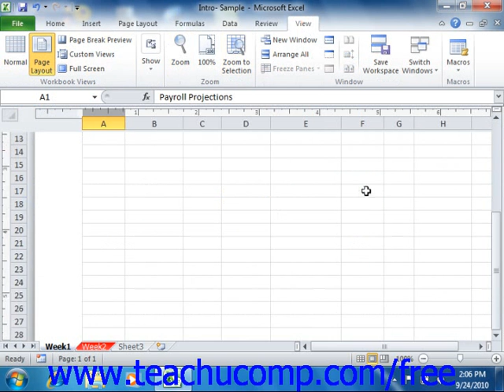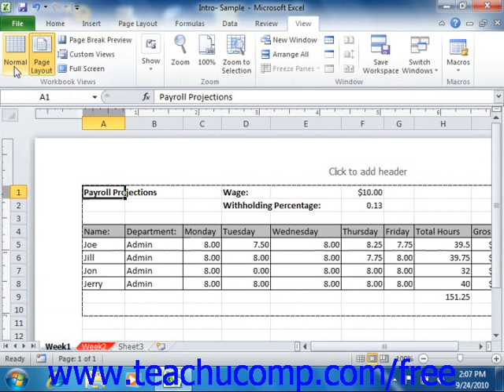Excel 2010 Tutorial Using the Page Layout View Microsoft Training Lesson 9.2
Learn how to use the page layout view in Microsoft Excel A clip from Mastering Excel Made Easy v. 2010. - the most comprehensive Excel tutorial available. Visit us today!